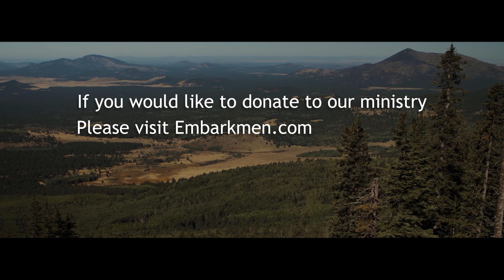Qualities of a Spiritual Leader